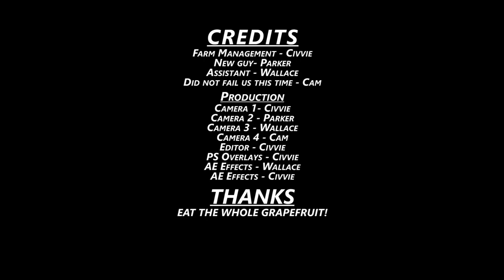Farming Simulator 2019 Co-op | Episode 27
Time to expand our tractor fleet and mine some more fields.